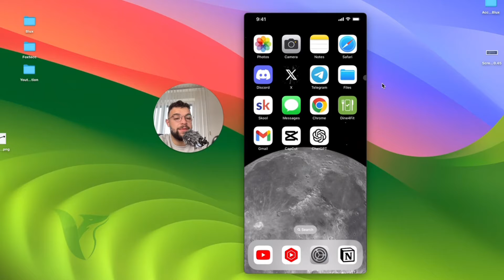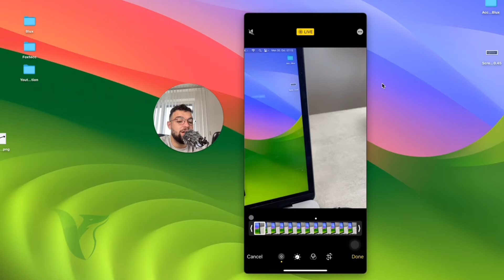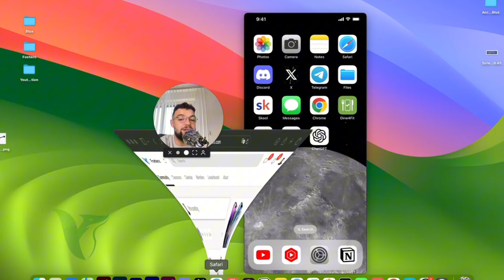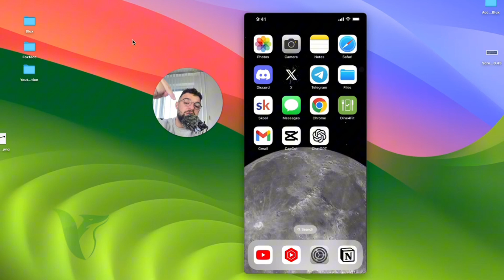How do I Convert Live Photos to Just Photos on iPhone (tutorial)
Discover the quick and easy method to transform Live Photos into regular still images on your iPhone with our step-by-step tutorial. Whether you're looking to free up storage space or create a more traditional photo collection, we've got you covered. Join us to learn how to convert Live Photos effortlessly and streamline your iPhone's gallery!

Timestamps:
0:00 Introduction
0:21 Viewing Live Photos
0:48 Choosing the Key Photo
1:21 Disabling Live Sound
1:52 Conclusion